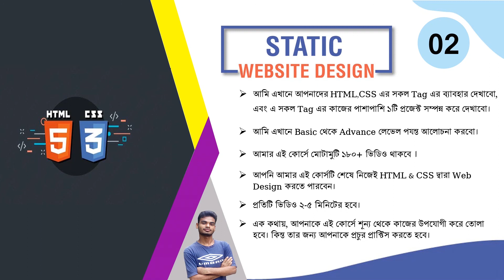Web Design [2] How To Web Design Introduction Advance Tutorial Bangla 2020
Social Netowark. !